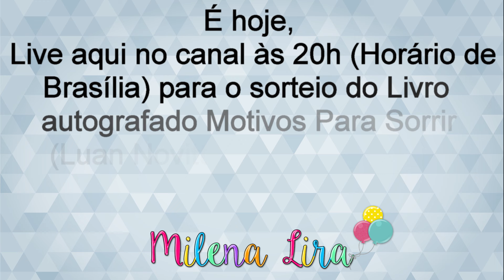(ENCERRADO) É HOJE, SORTEIO LIVRO LUAN NOVITT E MANOELA ANTELO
Oi gente, hoje às 20h realizaremos o sorteio ao vivo aqui no canal do livro autografado Motivos para Sorrir, meu livro preferido, desejo boa sorte a todos, um beijão da Mi!!!